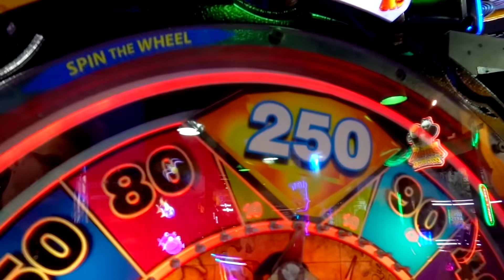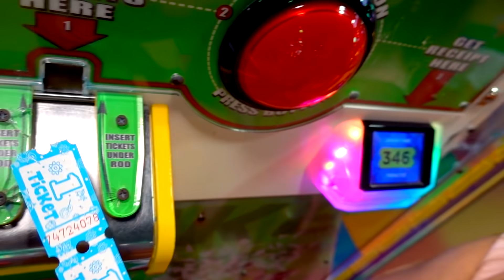Diana Dan Roma Bermain Di Museum Anak-Anak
Diana dan Roma bermain di museum anak-anak! Anak-anak bersenang-senang dan sekaligus belajar. Kegiatan menyenangkan keluarga dan banyak lagi di taman bermain indoor yang menyenangkan!